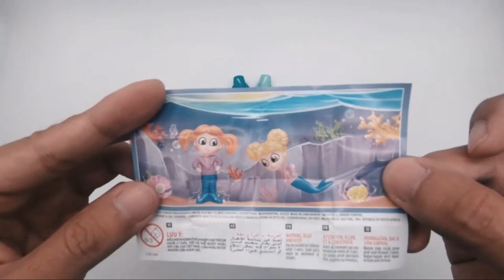New! Very Sweet Opening Kinder Surprise ASMR. Yummy Kinder Surprise Eggs. "Kinder Joy" Chocolate. #3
not TIC TOC CANDY

A surprise egg, also known under the brand name Kinder Surprise, is a 20 gram hollow chocolate egg, which contains a small surprise, often a toy that you can easily assemble yourself. The toy comes in an egg-shaped plastic capsule. The chocolate egg itself is made from cocoa fantasy, and is about 8 inches high and wrapped in tinfoil. The surprise egg was designed in 1972 by William Salice, an employee of the Italian candy manufacturer Ferrero. The manufacturer sells the eggs all over the world except in the United States, where non-edible items in confectionery are prohibited by law due to a choking hazard.

Over the years, the variety of gifts has increased to 15,000 different designs, such as cars, penguins, gnomes, smurfs and other characters from the movie and animation world.

Autonomous sensory meridian response (ASMR) is a particular tactile sensation characterized by a tingling sensation that begins at the back of the head and extends down the neck and back (the sensory meridian response).

ASMR is usually experienced as pleasant and soothing and can be induced by certain visual, auditory or tactile stimuli, including soft whispers, the crackling of certain objects, the sound or feeling of certain activities. Not everyone is equally sensitive to ASMR; some experience the tingling sensation less than others or not at all. The experience can therefore not be controlled (hence autonomous).